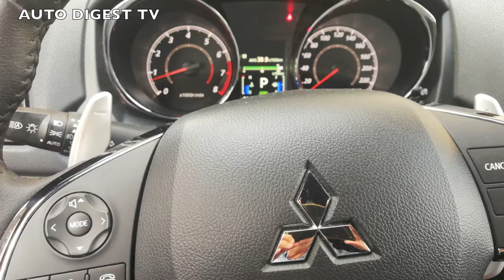TEST DRIVE MITSUBISHI ASX 2.0 CVT 2WD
AUTO DIGEST Tv Vi porta a bordo della rinnovata Mitsubishi ASX. Un frontale rinnovato e molto importante col family look delle più recenti realizzazioni della casa Giapponese, rende la Crossover ASX molto più gradevole esteticamente.  La versione che abbiamo provato è la 2 litri con cambio automatico CVT che offre una notevole scioltezza di marcia e un bel piacere di guida, anche perché la moderna elettronica ha molto attenuato l’effetto di imballare il motore dei vecchi CVT, e di offrire 5 marce programmate e selezionabili con i grandi paddles al volante derivati da quelli delle mitiche Lancer Evo. All’interno c’è molta sostanza e pochi fronzoli, ovvero il design è serio e poco appariscente ma la qualità costruttiva è ineccepibile. Non mancano un display moderno e un navigatore efficiente e si apprezza la grande chiarezza e praticità dei comandi. Connettività adeguata. A bordo della ASX si sta davvero bene e con buon comfort acustico anche in autostrada dove si superano, volendo, i 190 km/h tenendo però presente che alle alte velocità il consumo sale piuttosto rapidamente, mentre con una guida normale si attesta intorno agli 8 litri per 100 km. Sulle strade extraurbane nostra una buona tenuta di strada e sicurezza. In città si parcheggia bene – è lunga 4,37 e larga 1,81, con un ottimo bagagliao ovviamente ampliabile ribaltando i sedili. Gamma da 22.600 euro (ma ci sono interessanti promozioni) per la 2 litri base a 32.900 per la 4WD Instyle. Disponibili anche le versioni Bi-Fuel. Insomma un’auto di grande sostanza e robustezza che si apprezza sempre di più nell’utilizzo quotidiano e con il nuovo frontale fa anche una bella figura.